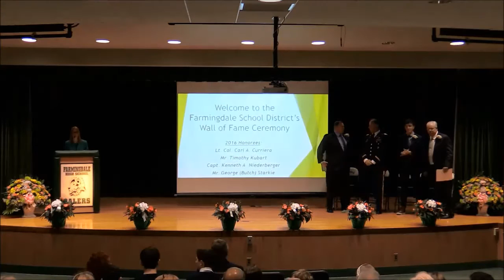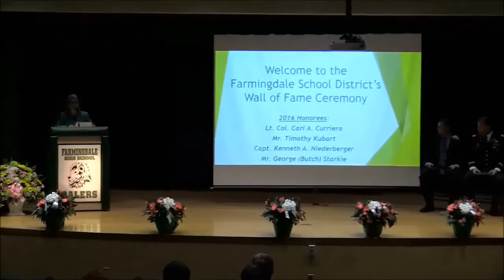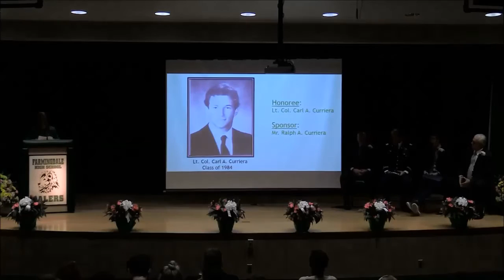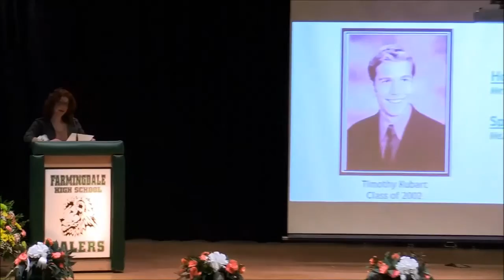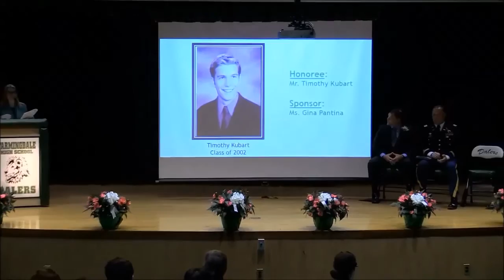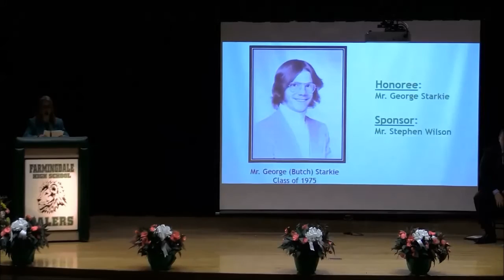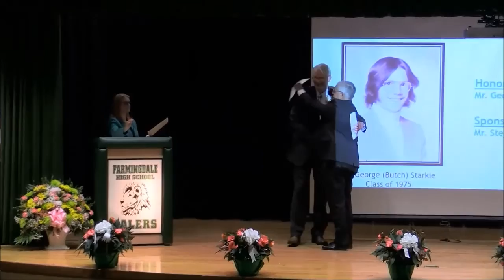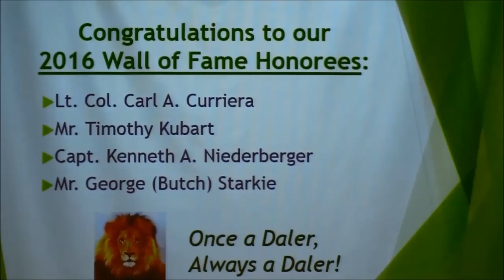Farmingdale High School Wall of Fame Induction 2016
Farmingdale High School Wall of Fame Induction 2016 Honorees:

-Lieutenant Colonel Carl A. Curriera
-Timothy Kubart
-Captain Kenneth A. Niederberger
-Mr. George (Butch) Starkie